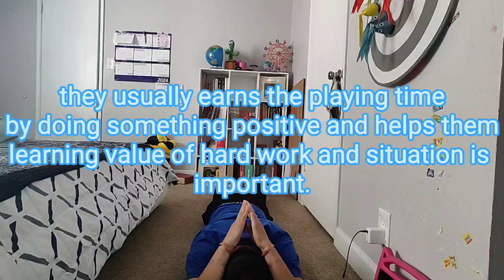How to improve chronic back, muscle, and trigger spot pain with Buddhist monk exercise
Using practices inspired by Buddhist monks can be a meaningful way to improve anxiety. One such practice is a form of meditation that involves kneeling, which can help in releasing negative thoughts and absorbing positive energy. Here’s a simple guide to try this exercise:

### Kneeling Meditation Exercise

1. **Find a Quiet Space:**
   - Choose a quiet, comfortable space where you won't be disturbed. This helps in maintaining focus and creating a peaceful environment.

2. **Kneel Comfortably:**
   - Kneel on a soft surface like a cushion or mat to avoid discomfort. Your knees should be slightly apart, with your buttocks resting on your heels.

3. **Posture:**
   - Keep your back straight but relaxed. Place your hands on your thighs or in your lap, palms facing upward.

4. **Breathing:**
   - Close your eyes and take deep, slow breaths. Inhale deeply through your nose, hold for a few seconds, and exhale slowly through your mouth.

5. **Visualization:**
   - As you breathe in, visualize breathing in positive energy and light. Feel this positive energy filling your body and mind.
   - As you exhale, visualize releasing any negative thoughts, worries, and anxiety. Imagine these negative feelings leaving your body and dissolving into the air.

6. **Mantra:**
   - If it helps, use a mantra or positive affirmation. For example, silently repeat a phrase like “I am at peace” or “I release my anxiety.”

7. **Focus on the Present:**
   - Keep your attention on the present moment. If your mind starts to wander, gently bring it back to your breath and visualization.

8. **Duration:**
   - Start with a few minutes each day and gradually increase the duration as you become more comfortable with the practice.

9. **Ending the Session:**
   - When you’re ready to end the session, slowly open your eyes and take a moment to notice how you feel. Gently move your body and rise from the kneeling position.

### Benefits:

- **Mindfulness:** Helps in becoming more aware of the present moment and reducing stress.
- **Release of Negative Energy:** Visualization aids in letting go of negative thoughts and emotions.
- **Absorption of Positive Energy:** Helps in cultivating a sense of peace and positivity.

Incorporating this practice into your daily routine can contribute to overall well-being and help manage anxiety.